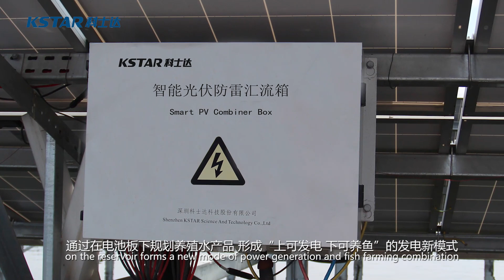KSTAR RENEWABLE-FLOATING PV PLANT SOLUTION 02